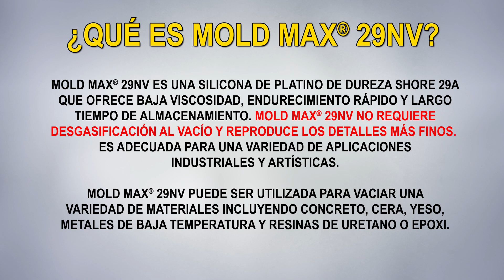Tutorial de Creación de Moldes: Cómo hacer un molde de bloque para reproducir un marco antiguo.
Este video muestra cómo hacer un molde de silicona rtv – una excelente técnica para proyectos caseros.

Mold Max 29NV es una silicona de estaño de dureza Shore 29A que ofrece una baja viscosidad, rápido endurecimiento y largo tiempo de almacenamiento.

Este es un molde básico de bloque que puede ser usado para reproducir piezas de modelos o pequeñas piezas ornamentales.  Mold Max 29NV es una silicona de platino fácil de usar y vaciar.  Después de desmoldar, se vacía la resina de uretano Smooth-Cast para hacer la reproducción.

El modelo original es una antigüedad no disponible en el mercado.  Contiene detalles muy intrincados.  Se crea un molde utilizando la silicona Mold Max 29NV.

¡Materiales Asombrosos Para un Mundo de Aplicaciones!